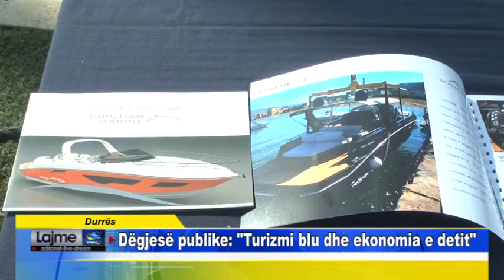Durrës Dëgjesë publike Turizmi blu dhe ekonomia e detit